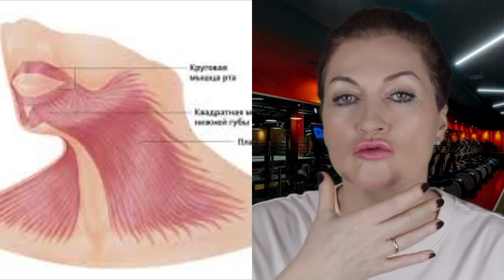Уберем второй подбородок и вернем овал лица! Мой в 47 лучше, чем в 40!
Девушки, в этом видео я показываю как сжечь лишний жир на шеей и второй подбородок, как подтянуть овал лица и вернуть стройность и красоту шеи!